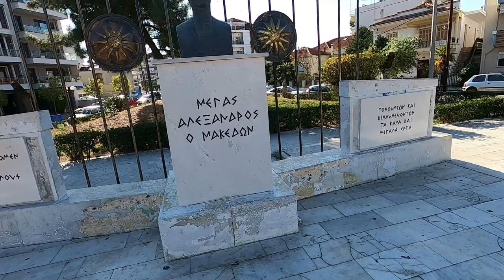Katerini city GREECE - lock down tour (07 Nov 2020)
I am traveling the world and share it with you
Walking tour videos (ομορφιές της Ελλάδας)